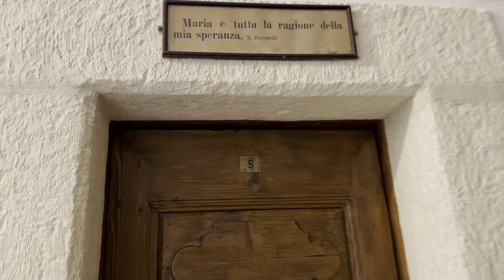L'Angelo Custode insegnava a Padre Pio altre lingue